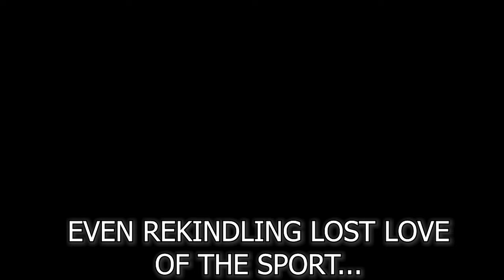What TF is the Sprint Revolution?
This is also pretty much a Who TF is Brett Hawke.

This video is just a joke - I support the sprint revolution.